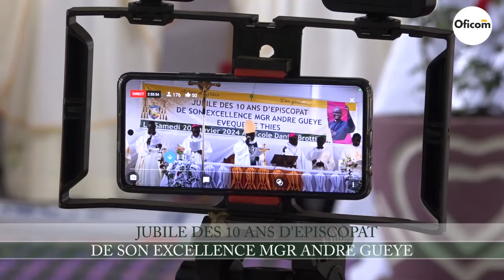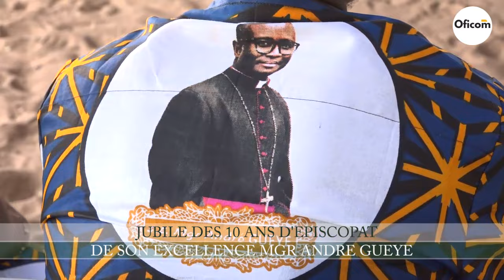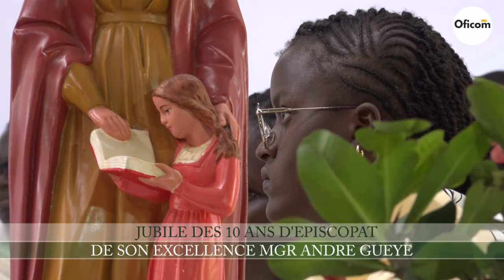EMISSION JOUR DU SEIGNEUR DIMANCHE 28 JANVIER 2024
JUBILE DES 10 ANS D'EPISCOPAT
DE SON EXCELLENCE MGR ANDRE GUEYE  (EVEQUE DE THIES)